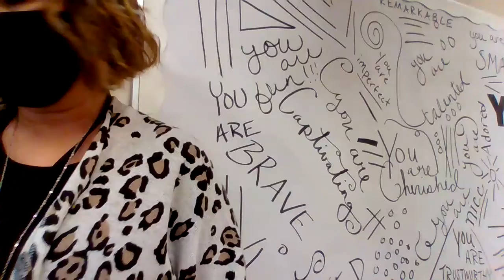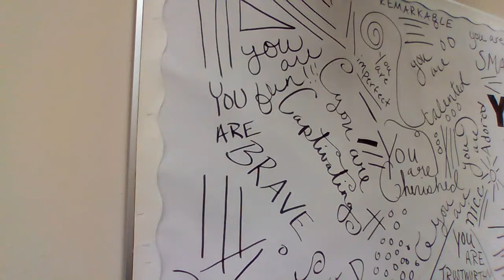4/26 7th Grade Spelling 31 Pretest